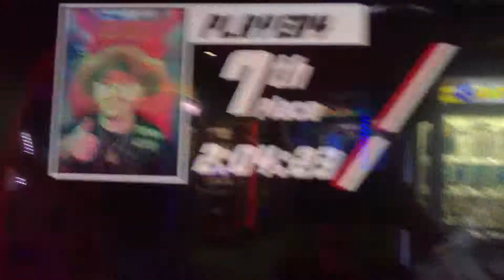Come in 7th Place